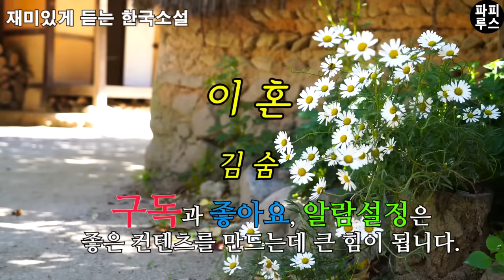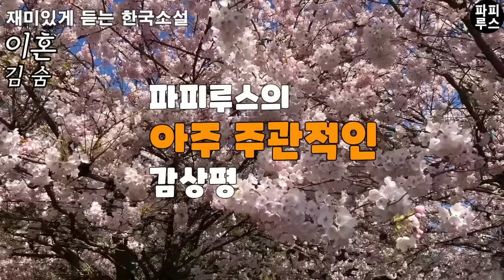오늘 이혼하러 법정에 갑니다. 정말 잘 한 결정일까요? [이 혼] 김숨 단편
00:00:00 책소개
00:01:13 본문 읽기
01:20:42 파피루스의 아주 주관적인 감상평